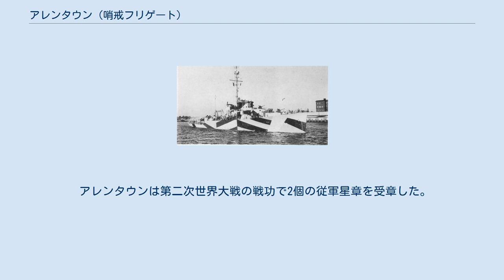アレンタウン (哨戒フリゲート)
アレンタウン (USS Allentown, PF-52) は、アメリカ海軍の哨戒フリゲート。
艦名はペンシルベニア州アレンタウンに因む。
 アレンタウンは海事委任契約（船体番号1477）の下1943年3月23日にウィスコンシン州ミルウォーキーのフローミング・ブラザーズ社で起工した。
1943年4月15日まではPG-178と呼ばれた。
1943年7月3日にジョイス・E・ベアリーによって命名、進水、1944年3月24日にルイジアナ州ニューオーリンズで艦長ガーランド・W・コリンズ沿岸警備隊中佐の指揮下就役した。
 アレンタウンは4月3日にニューオーリンズを出航し、整調訓練のためバミューダに向かった。
およそ1ヶ月間の訓練の後、アレンタウンはノルウェーの商船ノルデン (SS Norden) の護衛としてニューヨークに向かう。
5月13日にニューヨークに到着し、整調後の修理および改修が行われた。
6月末に船団の護衛としてニューヨークを出航する。
6月28日にバージニア州ノーフォークに到着し、ノーフォーク海軍造船所で追加の修理が行われた。
8月半ばに修理が完了すると出航し、16日にニューヨークに到着した。
その後第33護衛部隊の一部として太平洋向けの船団護衛任務に就く。
 アレンタウンはパナマ運河、ソシエテ諸島のボラボラ島経由で9月末にニューギニアの北部海岸に到着した。
オランダ領東インド諸島で偵察および護衛任務を開始し、10月末にモルッカ諸島のモロタイ島占領任務に短期間従事した。
11月半ばにはホーランディアとレイテ島の間で、フィリピン占領部隊を運ぶ船団の護衛に従事する。
フィリピンの島々におけるこれらの任務は1945年3月前半まで行われた。
3月9日にアレンタウンはウルシー環礁から帰国する第1弾の船団護衛任務に加わった。
アレンタウンは4月7日にピュージェット・サウンド海軍造船所に到着した。
 オーバーホールを終えるとアレンタウンは6月7日にピュージェット・サウンドを出航しアラスカ州に向かう。
6月15日にコールド・ベイに到着し、その後約1ヶ月間を訓練演習に費やした。
アレンタウンは1945年7月12日にコールド・ベイで退役し、翌日レンドリース法に基づきソ連海軍に貸与された。
 ソ連では「護衛艦」を意味する「EK」の略号が付与され、EK-9（ロシア語:ЭК-9エーカー・ヂェーヴャチ）と命名された。
1945年7月23日には、警備艦として太平洋艦隊に配備された。
EK-9は、8月12日に行われた雄基上陸作戦と、その後に清津上陸作戦に参加した。
 1949年10月15日までソ連海軍で運用されたあと、横須賀でアメリカ海軍に返還された。
横須賀での保管された後、1953年3月30日、日米船舶貸与協定に基づき第3回貸与艦として警備隊（後の海上自衛隊）に貸与され、「うめ (PF-9)」 として就役した。
同年4月1日に新編された第1船隊群に司令警備船として編入。
1954年4月10日、第3船隊群が新編され司令警備船として編入。
同年7月1日、海上自衛隊が発足し自衛艦隊が新編、第3船隊群は第1警戒隊群に改称され、「うめ」は同群旗艦となる。
1957年5月10日、第1警戒隊群の廃止及び練習隊群の新編により旗艦として編入。
同年9月1日、艦籍番号がPF-289に変更された。
1961年12月1日にアメリカ海軍から除籍、1962年8月28日に貸与から供与へと変更された。
その後、1965年3月31日に保管船（YAC-14）に区分変更され、1970年3月31日に除籍、1971年7月12日にアメリカ海軍に返還された。
 アレンタウンは第二次世界大戦の戦功で2個の従軍星章を受章した。